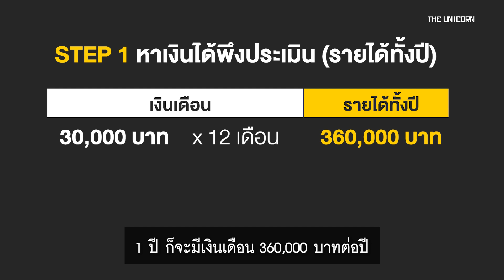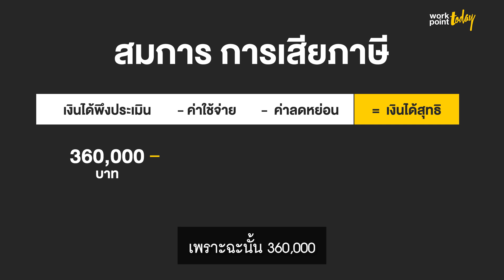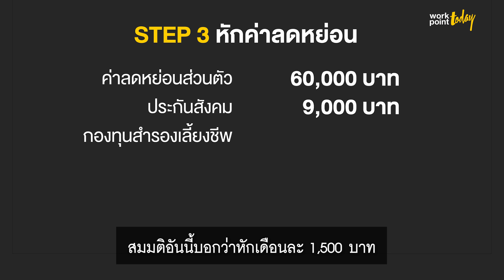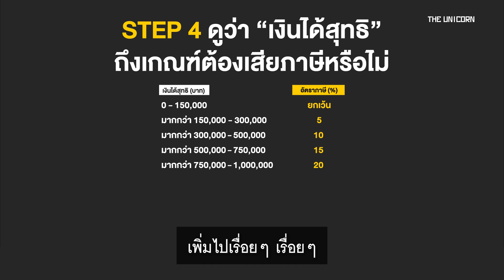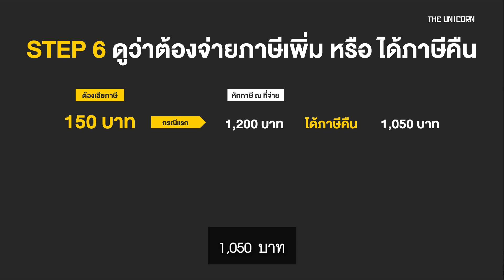7 ขั้นตอน สอนคำนวณภาษีแบบง่ายๆ | Saving Guru | Workpoint Today